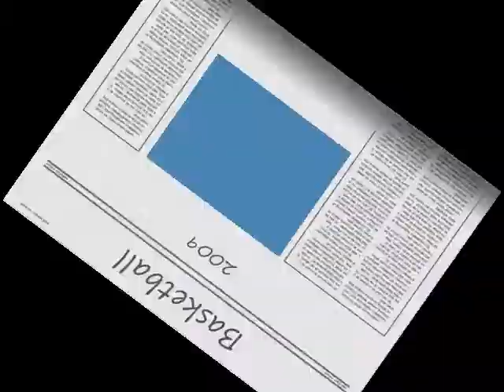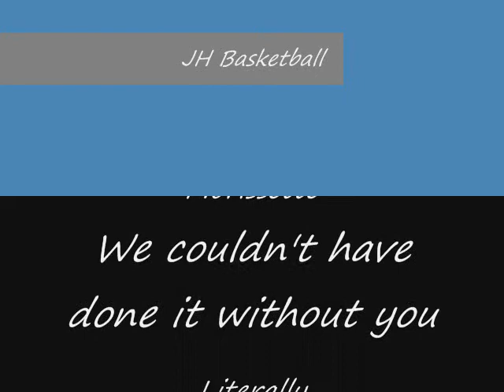Brenham Christian Academy Basketball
Me, the team, and the girls team in 2009.